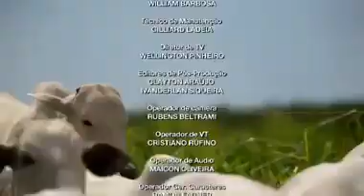Amanda Oliveira fala sobre boi de confinamento no programa DBO na TV